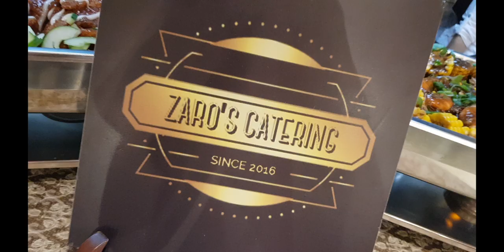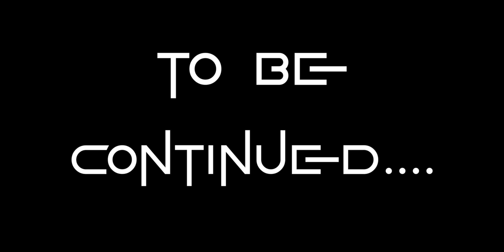VLOG 15 - Markers Birthday Surprise